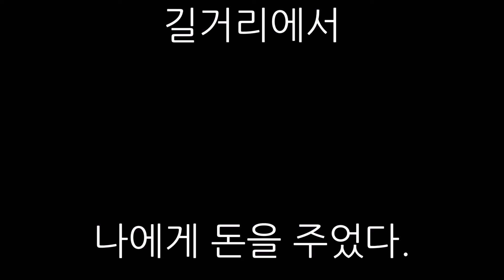お金を与えた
お金を路上で拾った
その言葉を別の方法でて見れば
路上で私にお金を与えた。